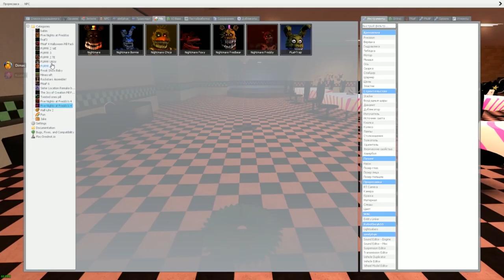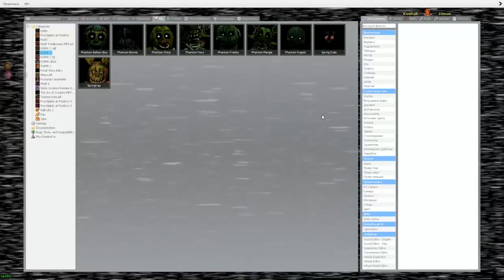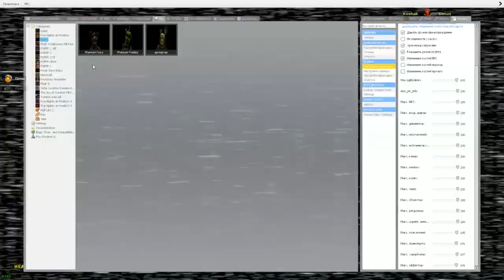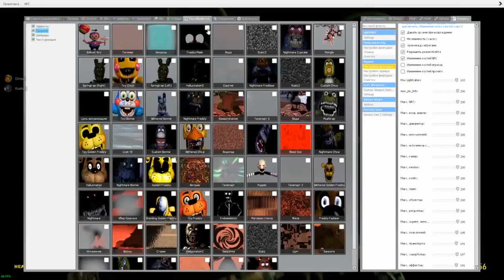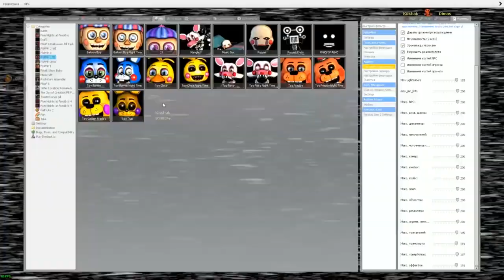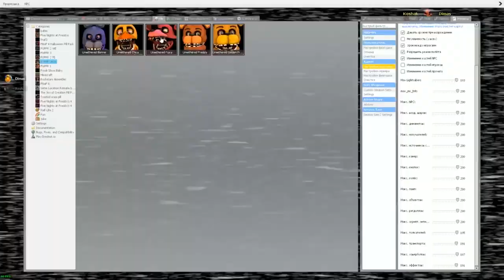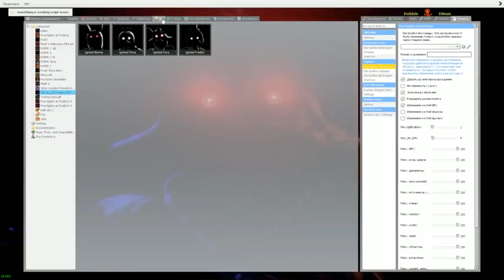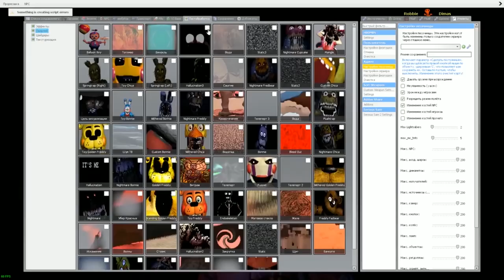КАКОЙ АНИМАТРОНИК САМЫЙ СТРАШНЫЙ FNAF COOP ► Garry's Mod